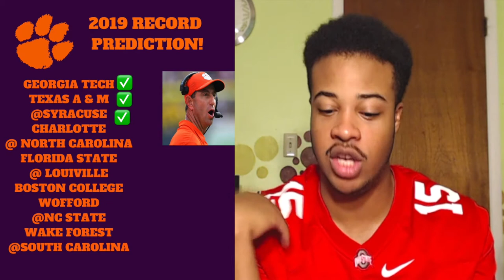Clemson Football Team Preview. WHO CAN STOP CLEMSON?! How Many Games Will Clemson Win?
Name is Ghiman Mckinney. Or call me Juice!! & I’m Bringing You The Juice Alert!!

DM me topics to discuss on the channel

My name is Ghiman Mckinney & I am an aspiring sports analyst who attends the University Of Toledo Majoring in Media Communications. My goal is to one day become a sports analyst on a big-time network or maybe have my own! Potentially ESPN, Fox Sports One, ETC. I’m looking to go into the sports television as well as the sports radio world.

This channel will bring you major sports discussion and topics that I will chime in on. Mainly NFL, NBA, College Football, College Basketball & the MLB. I occasionally will drop a few vlogs or other fun videos that give you insight into who I am. If I am at an NFL game or NBA game etc. I’ll be sure to vlog it.

My favorite thing to do in the world is to make YouTube videos about sports topics.
I’m also a Packers, Ohio State football, Brooklyn Nets, Kevin Durant, UNC basketball, Detroit Tigers, Aaron Rodgers, Deshaun Watson, fan. As well as a fan of other great players. Side note I also love Popeyes, Chick Fil A, Raising Canes, Chipotle, & Five Guys!

The Clemson Tigers Football Team is the defending CFB National Champions! After going 15-0, destroying Notre Dame and Alabama in the CFB Playoffs & National Championship game, as well as establishing themselves as on of the greatest CFB Teams ever! Can Clemson Make it back to the College Football Playoffs once again? Will Clemson Win The National Title again? Can Trevor Lawrence get any better?? Is Clemson the best team in college football once again? Find out as I will breakdown the Clemson Tigers Football schedule in 2019-20. I will go game by game and tell you where I can find some wins and losses in 2019-20 for Clemson. I will give a record prediction for Clemson and pretty much tell you how many wins they will have & if indeed Clemson can return to the College Football Playoffs and win the national title again!
Clemson Football Record Prediction
2019 Clemson Football Predictions
2019 Clemson Tigers Football Prediction
Clemson Football Predictions
Clemson Football 2019 Predictions
2019 Clemson Football Schedule
Clemson Football Schedule Breakdown
Clemson Football Breakdown 2019
2019 Clemson Football Schedule Breakdown
Clemson Football Team Preview
Clemson Football Team Preview 2019
2019 Clemson Football Team Preview
Can Clemson Football Repeat.